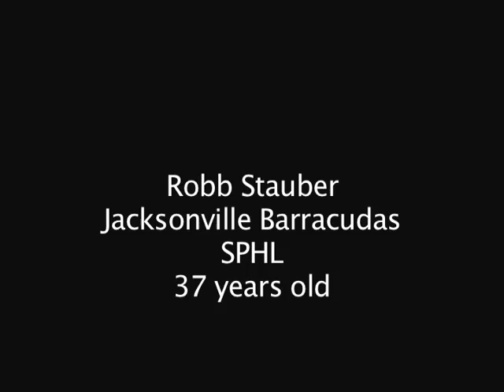Robb Stauber's Aggressive Goaltending Highlights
Goalie highlights from NHL and Minnesota Golden Gopher Hockey goalie, Robb Stauber.  Founder of Stauber's Goalcrease Goalie Training Center in Minnesota.  Highlights include Gopher hockey, MN High School State tournament, and Los Angeles kings.